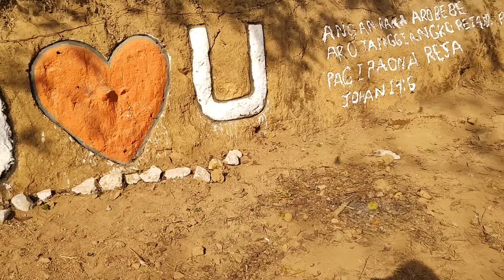Ambi ba Gilja re.kuaenga 😁